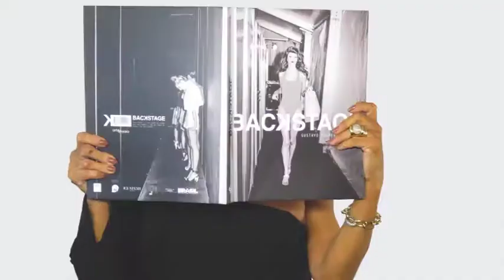GYLSON COLLARES 29/07/18